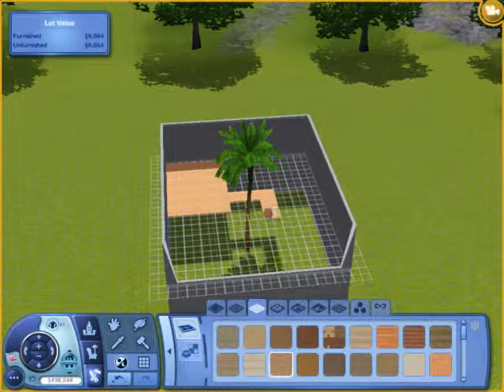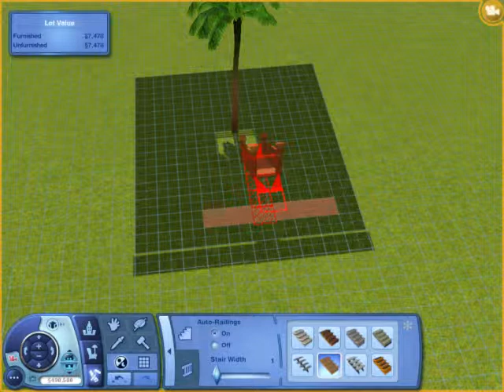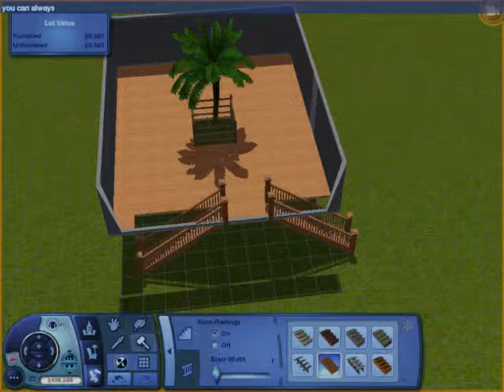The Sims 3 - How to make a Tree House (add ons)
This is a vidio about some things you can change about your tree house!